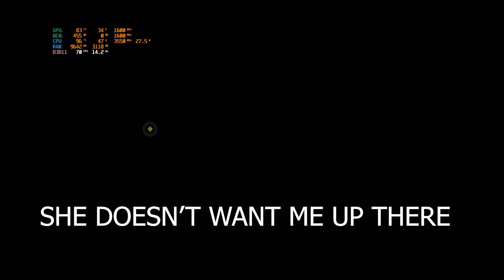HOW TO FIX Far Glitch 4 GLITCHED ON TUTORIAL (2022) FIX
Yea also look at this short it talks for his self.